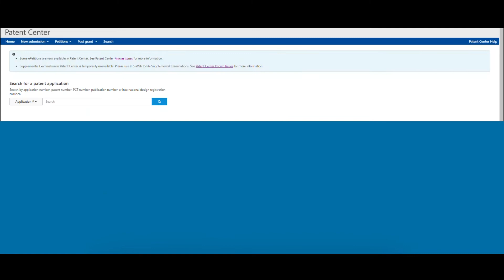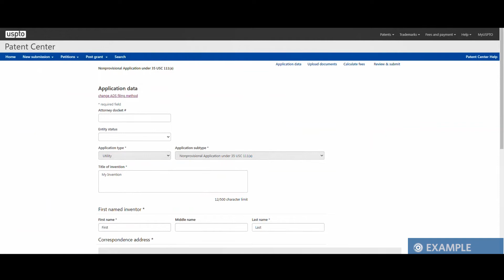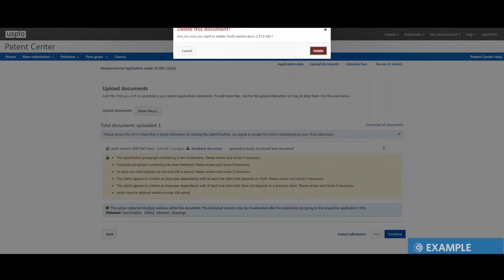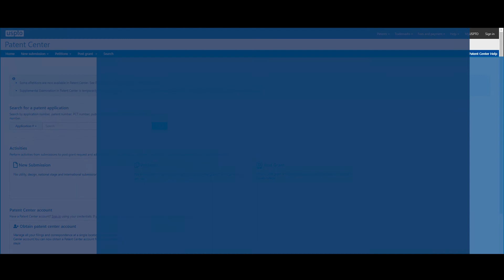Quick overview of filing DOCX documents in Patent Center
This video shows how to file DOCX documents in the Patent Center training mode. Learn more about the benefits of filing in DOCX on our